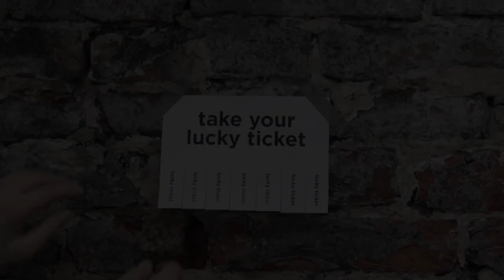Here's Why Great White Sharks in Captivity is a Bad Idea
The great white shark is one of the most popular and notorious sharks in the world. Even if you don't know much about the ocean or sharks, the great white is still an easily recognizable animal to most people in the world. It seems like having a great white in an aquarium should be a million dollar idea, but we almost never see it happen.

There are many reasons why a Great White does not belong in captivity. Certain aquariums have tried to capture and house the great white shark, but it never works out in the wrong run, as it takes a huge toll on the shark, which can eventually lead to the shark's death. Keep watching to find out why Great White Sharks don't belong anywhere besides. the great blue ocean.